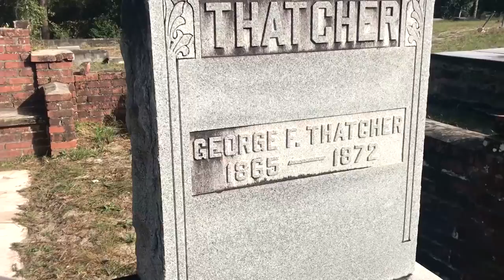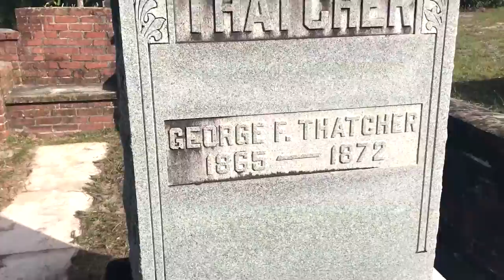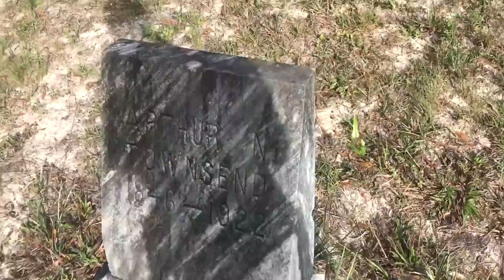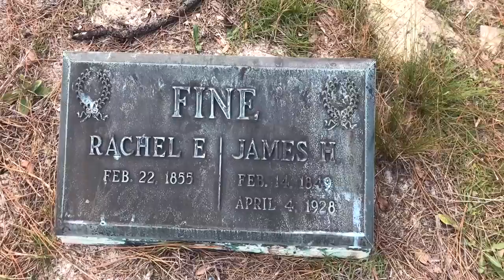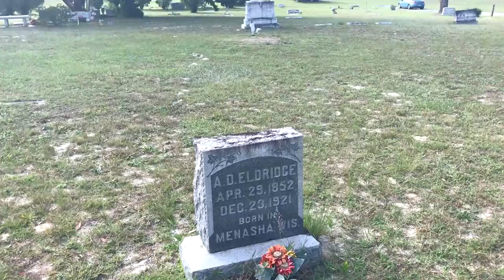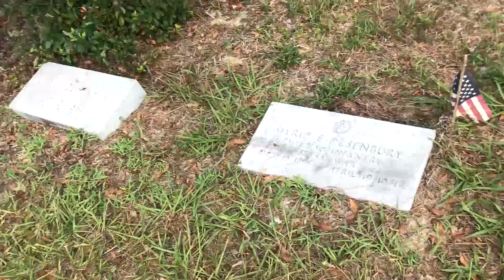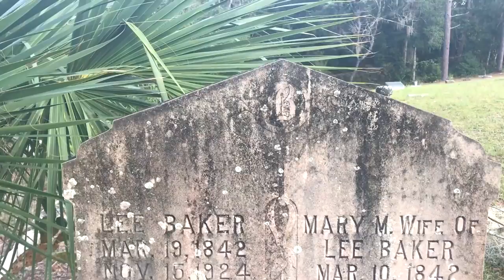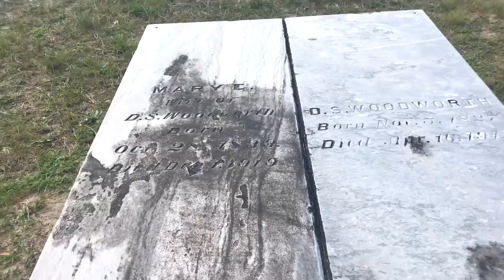Sitting on the Devils Throne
Hey LunaTics! 😄❤️

Today I went with James in search of “The Mysterious Devils Chair”. Rumor has it that when you sit in this chair at midnight, you will hear the Devil whisper in your ear... 👀 👂